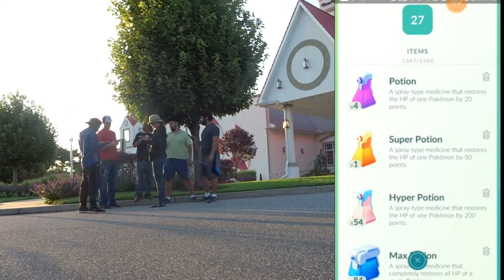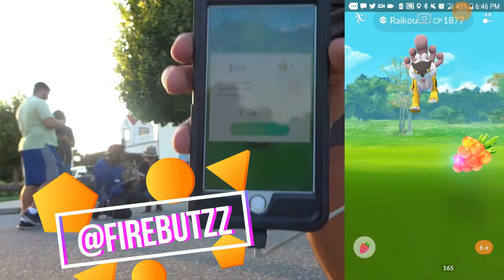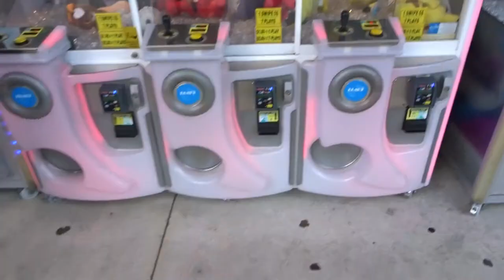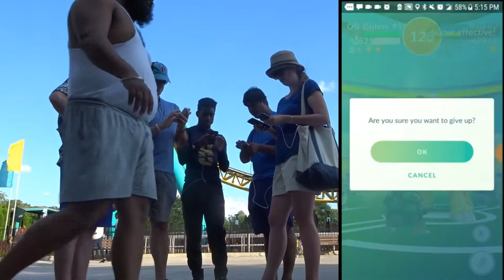WE LEVELED UP TO 39! 5 MAN RAIKOU RAID AT DORNEY PARK (PGMQ)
In this episode we take down a Raikou to level up to 39! The biggest grind starts now! Plus we 5 maned a Raikou in our Dourney Park Pokemon GO Adventure!

From The Dust - Journey

The Flash Music - Eternity

New Day Rising - Pushing Me Away